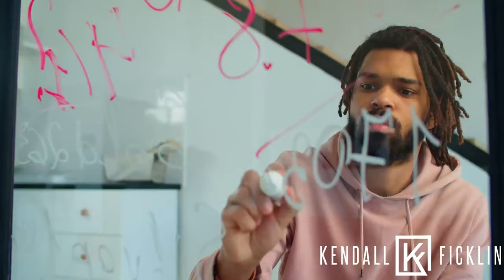YDG™️|#539- BE IN POSITION BEFORE TRANSITION! - KENDALL FICKLIN